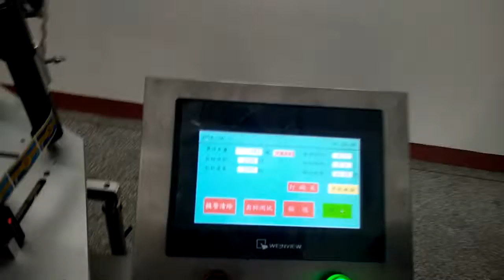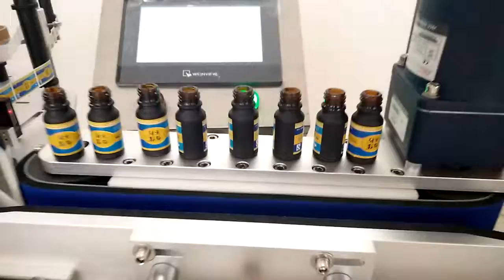Automatic Labelling Machine For Bottles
Thank you so much for checking out, if you want more info, please go to see more.